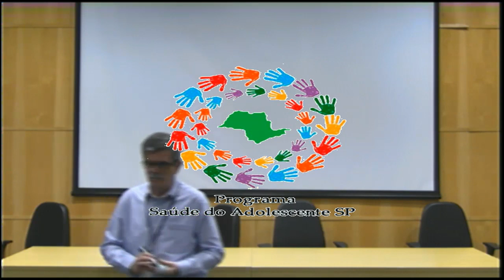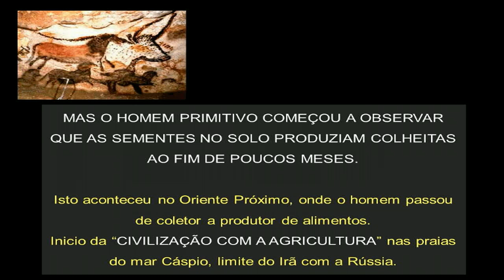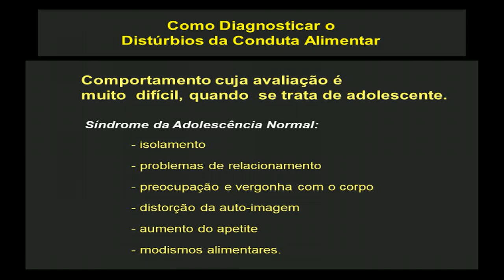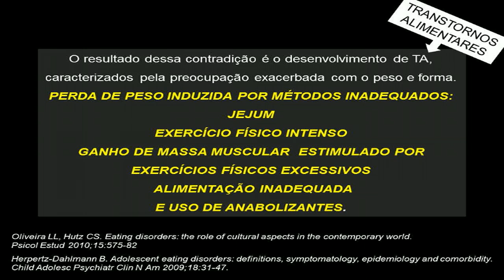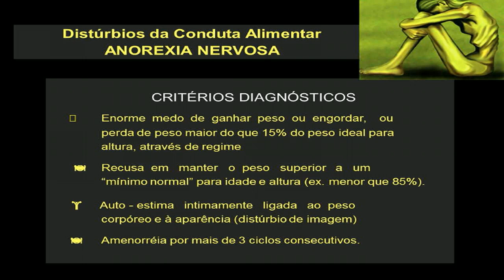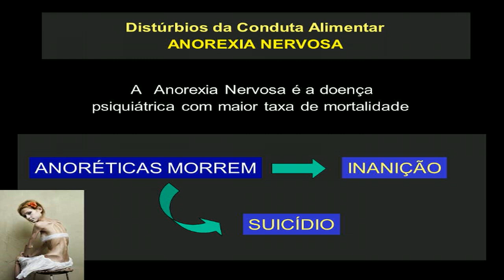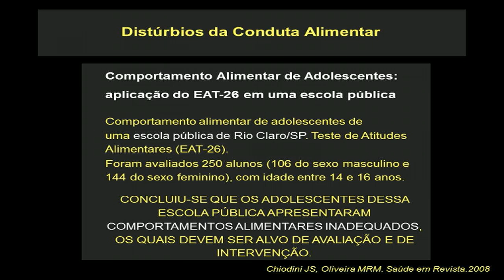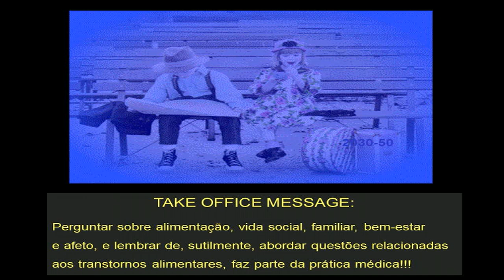Disturbios Alimentares nas Adolescentes